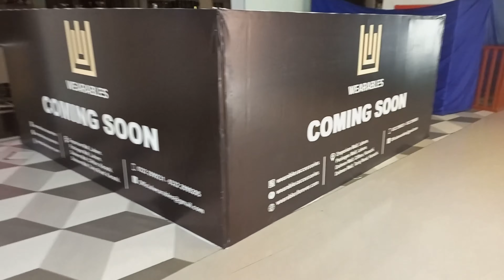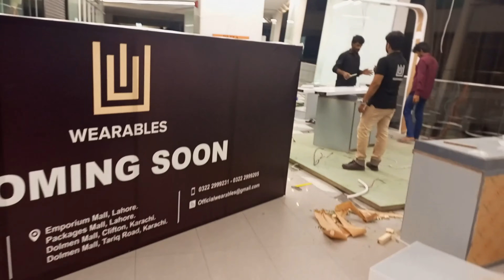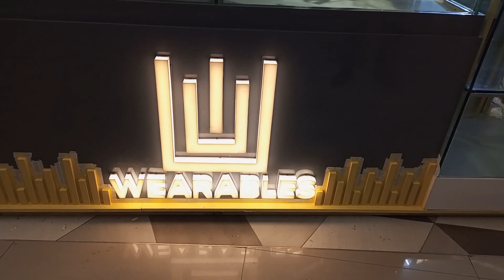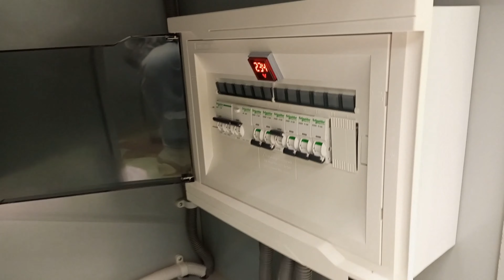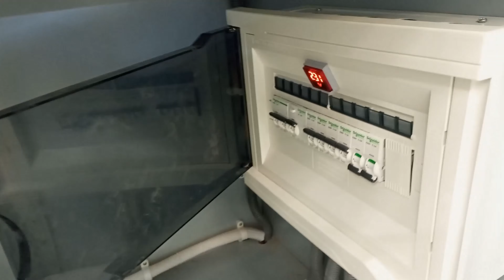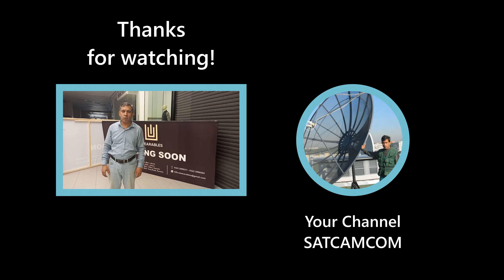Electric Wiring In A Shop | Electric Lights Work In A Shop | Electrical Work In A Shop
Emporium Mall Lahore, Who is the owner of Emporium Mall Lahore? When did Emporium mall open? electrical wiring, emporium mall, Nishat group, Junaid Jamshed, electrical wiring in a shop, largest shopping mall, packages mall, Wearables, emporium mall Lahore play area fun factory, emporium mall Lahore cinema, electrical wiring in malls, shopping malls, How To Make A Shop In A Shopping Mall, Electric Lights Work In A Shop, Electrical work in a shop